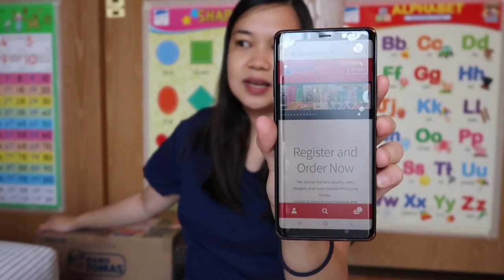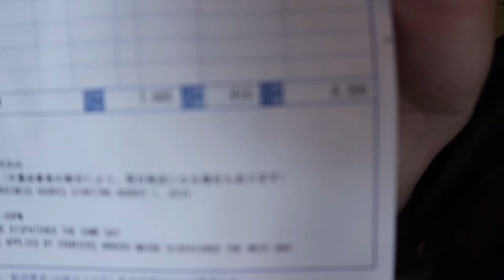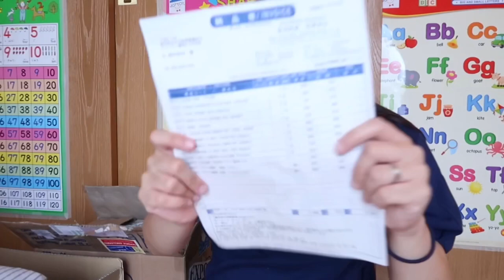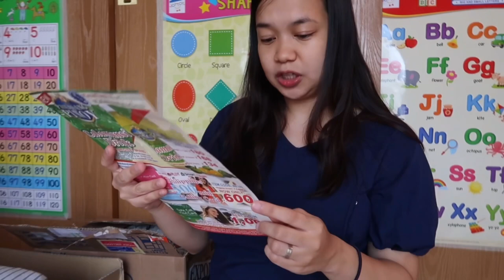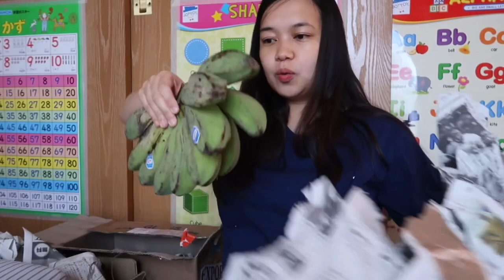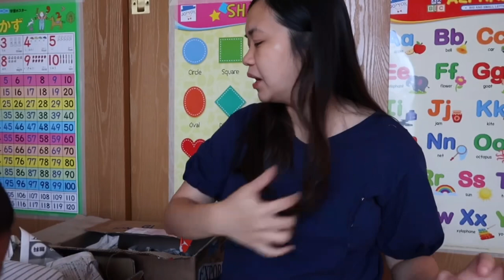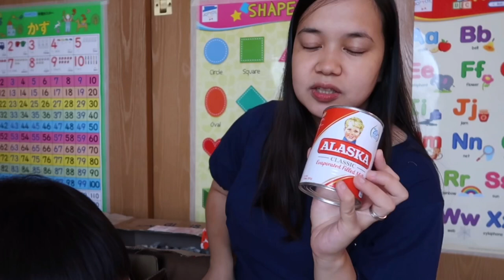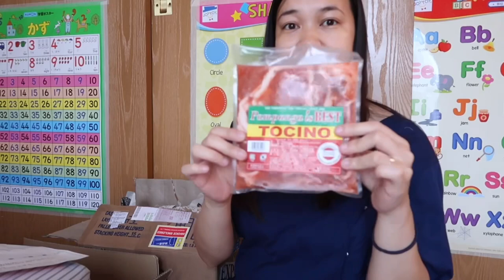Vlog #15: Mini grocery haul from Akabane Bussan